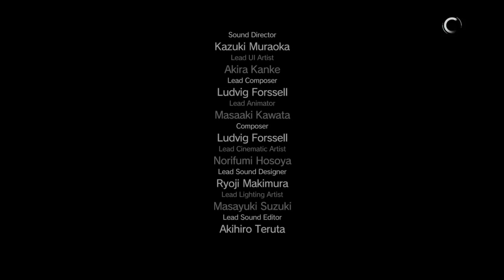Don Plays MGS V Part 10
YAY! A straight up mission.